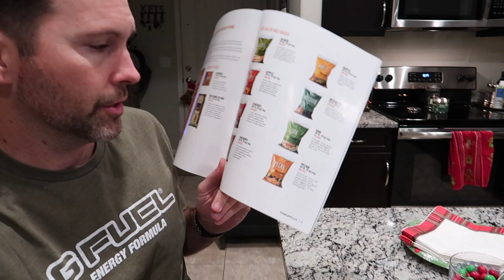Preseason Volleyball Tournament | Clintus.tv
Sierra is about to kick off a new season of club volleyball with a new club and a new team starting off with little pre-season volleyball tournament.

About Clintus.tv:
Hi there, I'm Clintus and this is my life. I'm a father, a vlogger, and a streamer. I've been vlogging my thoughts and experiences since 2006 and don't plan on stopping any time soon. I appreciate every moment you give.